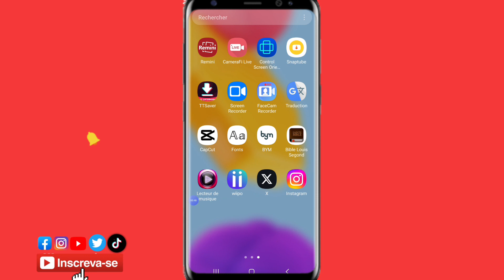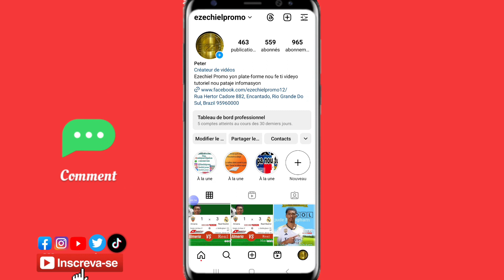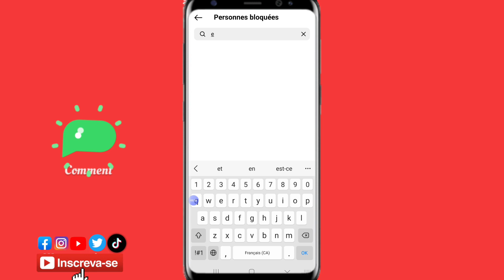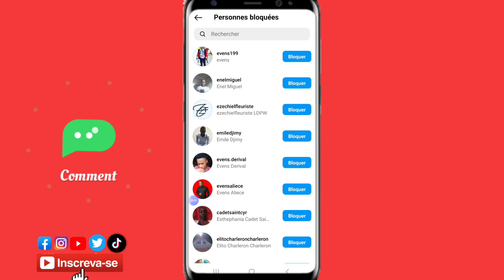Men koman pou ou bloke komante moun kap di vye mo anba pos instagram ou yo sanw pa bloke moun nan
jis bloke kòmante moun k'ap di betiz anba pòs  instagram ou yo san ou pa beswen moun nan